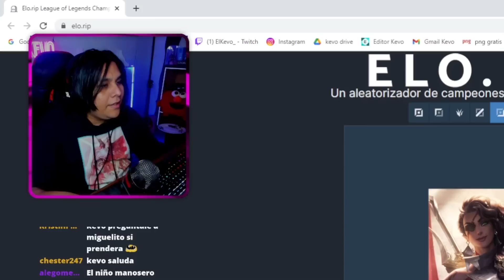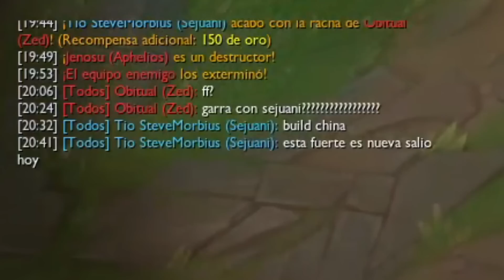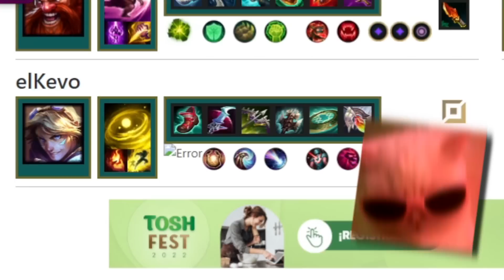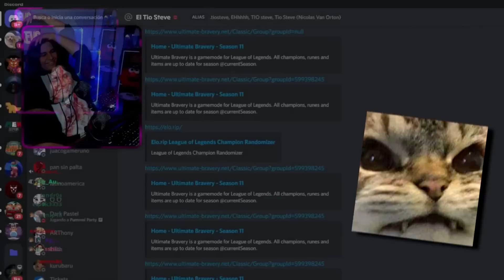NO HAGAS ESTO! LA PEOR IDEA QUE HEMOS TENIDO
Streams en Twitch todas lSuscribete! 💥💥💥💥🤠🤠

Esta vez jugando con las peores builds troll de lol

MIS REDES

Chino